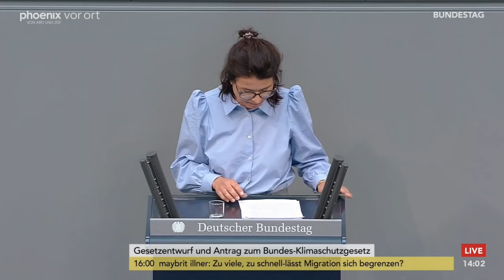Bundestagsdebatte zur Novelle des Bundes-Klimaschutz­gesetzes am 22.09.23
Am 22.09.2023 debattierte der Bundestag über eine Änderung des Bundes-Klimaschutz­gesetzes, mit Reden von:

Lisa Badum (B90/Grüne)
Anja Weisgerber (CDU/CSU)
Matthias Miersch (SPD)
Karsten Hilse (AfD)
Olaf in der Beek (FDP)
Ralph Lenkert (Die Linke)
Katrin Zschau (SPD)
Thomas Gebhart (CDU/CSU)
Nina Scheer (SPD)